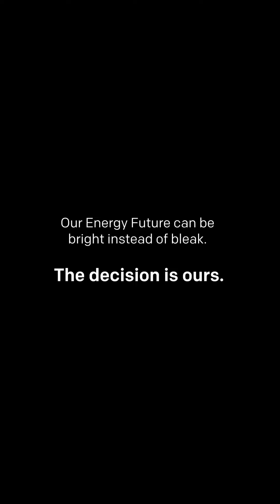Dr. Mike Hoffmann on Our Energy Future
Professor Emeritus at Cornell University, Dr. Mike Hoffmann held multiple leadership roles at Cornell during his 30-year career. Despite being an Emeritus Professor, he is not retired, and is instead dedicating his time to educating audiences about climate change through food. We all eat, and it’s all changing.

The decision is ours. Phasing out fossil fuels is the only way to reverse the rapid accumulation of atmospheric carbon dioxide that is driving the climate crisis.

Earthjustice produced the "Our Energy Future" video series to uplift the voices of inspiring individuals from across the nation who have an in-depth understanding of the harms caused by the fossil fuel industry and are leading the way in the transition for a transition to cleaner, safer energy sources. Learn more about them, our work, and how you can help